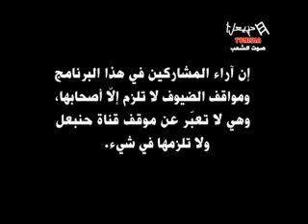Essaraha Raha Emission Du Samedi 15/12/2012